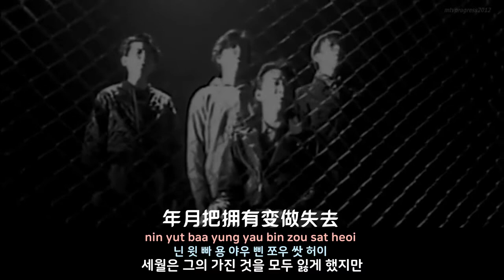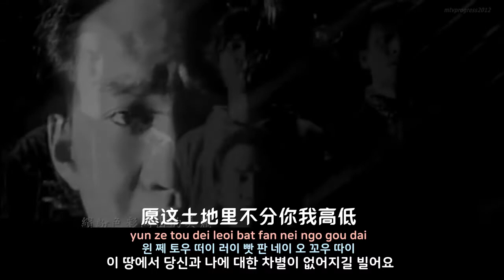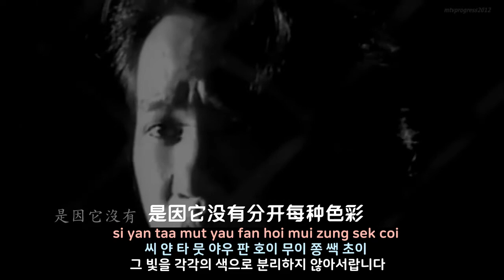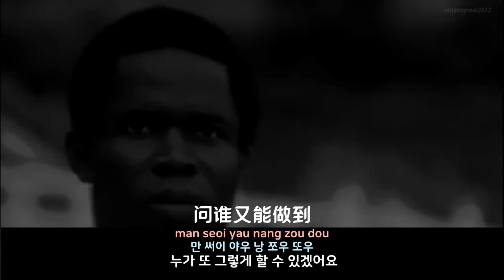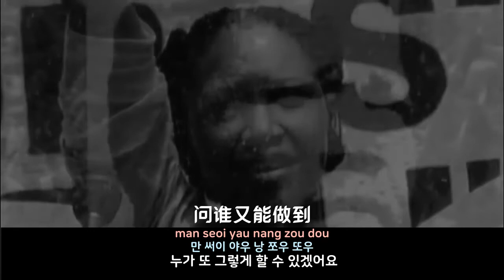[중국노래] 한글가사/ 해석 /자막/병음 BEYOND의 광휘세월(光辉岁月)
신청 :  박동철 님
발표 : 1990년 작곡 사 : 황가구(黄家驹)